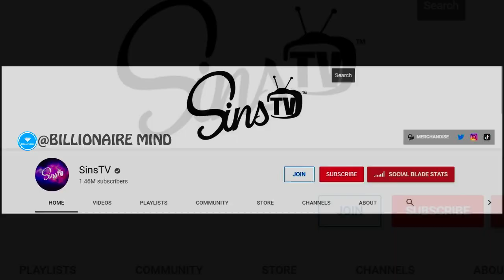Johnny sins Biography in Telugu | జానీ సీంస్ జీవిత చరిత్ర| Johnny sins sins tv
johnny sins short bio sins tv